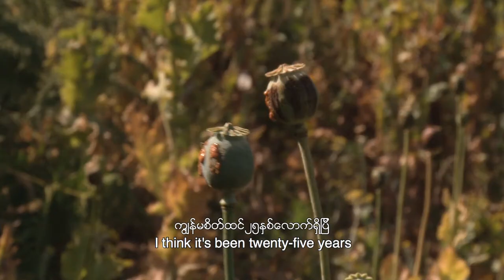Opium Farmer (trailer): The lives of producers of prohibited plants in Myanmar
Myanmar is the second largest opium producer in the world after Afghanistan. Opium cultivation is often the only viable cash crop for poor farmers living in remote mountain areas in Kachin and Shan States. Indigenous people in Kachin and Shan also use opium culturally, in religious rituals and as traditional medicine.

The Myanmar government is carrying out forced eradication to reduce opium production without sufficiently considering the farmers themselves. the Myanmar Opium Farmers’ Forum (MOFF) was formed in 2013 to protect the rights of farmers and help them have meaningful involvement in drug policy design and alternative livelihood development. This film sensitively portrays the lives of two opium farming families in Myanmar and sheds light on their plight.